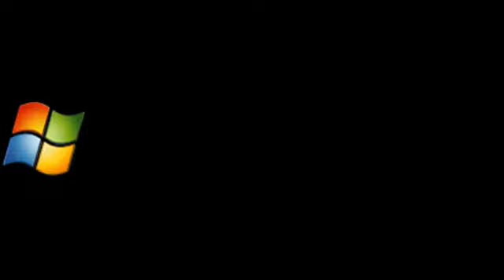The history of Microsoft